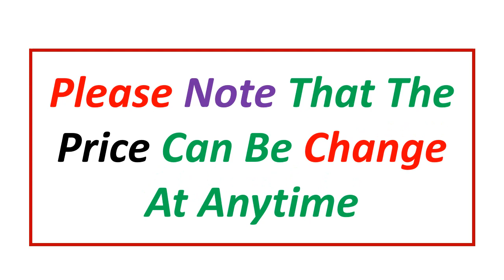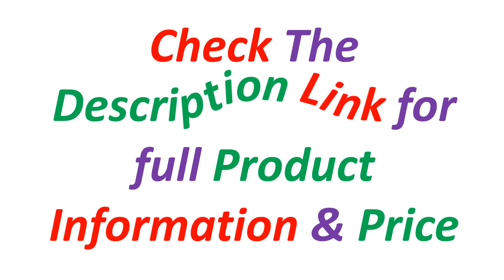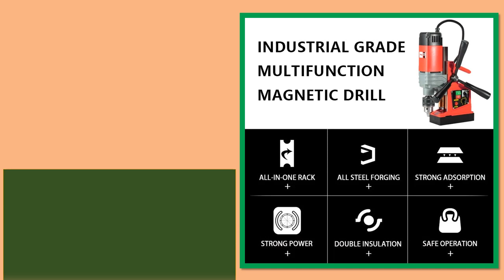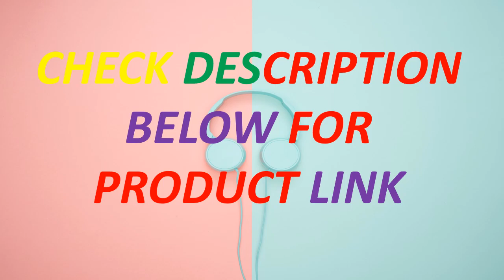Top 5 Best Magnetic Drill In 2024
Looking for the Best  Magnetic Drill, In this video I have compiled a list of the top 5  Magnetic Drill. in the market. Check Link For Full Product Information.

5. VEVOR BRM35 50mm Magnetic Drill Press 980W Rocker Lever Electric Bench Drilling Rig Machine for Engineering Steel Structure

4. VEVOR 1100W Magnetic Drill Press with 6PCS Bits MD40 Electric Bench Tapping Drilling Rig Machine for Engineering Steel Structure

3. Magnetic Drill 1100W Drill Press 6 PCS Toroidal Cutter 40 mm Core Diameter Mag Drill 550RPM No-load Speed Electromagnetic Drill

2. AOCKE AX23/23RE 220V Small Electric Magnetic Drill 1500W Portable Industrial Grade Drilling Machine Professional Tools

1. MD40 Magnetic Drill Height Adjustable Magnetic Drill Press Machine 1100W Drill Bit Magnetic For Steel Structure Shipbuilding